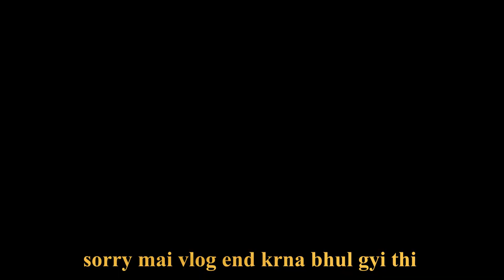Jaha mai jati hu mere piche chali atti h chori chori mere vlog mai samati hai 🤣